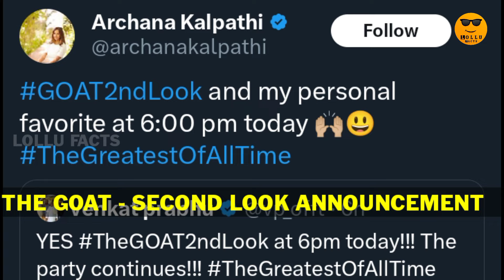The GOAT - Second Look Poster Troll Tamil | thegoat | Lollu Facts